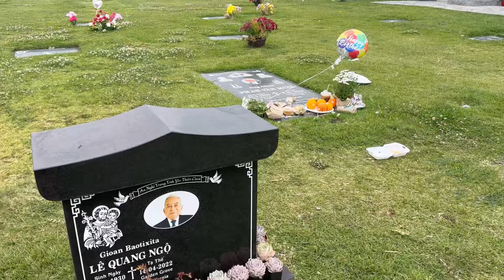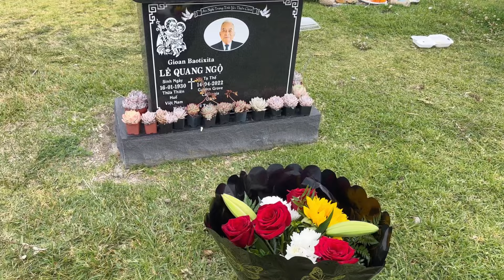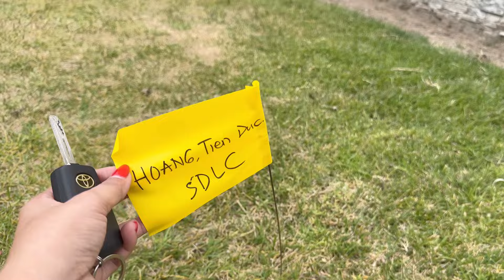8 đã bật khóc khi ghé qua phần mộ Đức Tiến - 1 ngày tuột hết năng lượng.